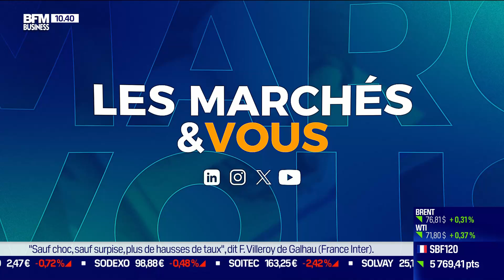Focus les 4 sorcières et l'échéance des Options et Futures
L'échéance technique des options et futures à lieu le 3ème Vendredi de chaque mois et a des incidences sur l'évolution des marchés.